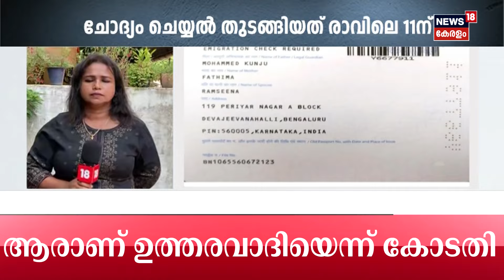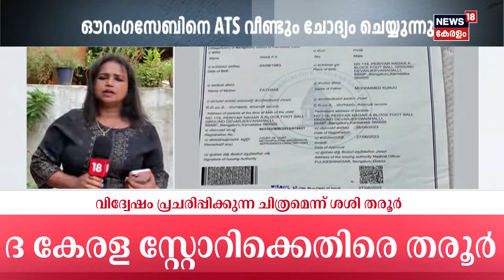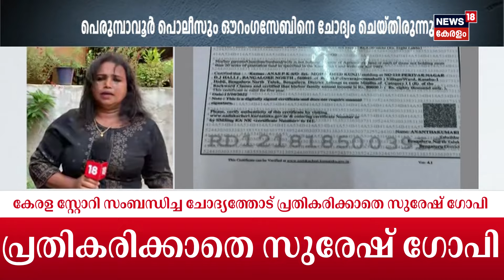Anas Perumbavoor Controversy | Kochiയിലെ ഗുണ്ടാ നേതാവ് Aurangzebനെ ATS വീണ്ടും ചോദ്യം ചെയ്യുന്നു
Kochiയിലെ ഗുണ്ടാ നേതാവ് Aurangzebനെ ATS വീണ്ടും ചോദ്യം ചെയ്യുന്നു.  അധോലോകത്തെ കുറിച്ചുള്ള ന്യൂസ് 18 അന്വേഷണ പരമ്പരയെ തുടർന്നാണ് നടപടി. ന്യൂസ് 18 നോട് വെളിപ്പെടുത്തൽ നടത്തിയ ഗുണ്ടാ നേതാവ് ഔറംഗസേബിനെ Perumbavoor പൊലീസും ചോദ്യം ചെയ്തിരുന്നു.